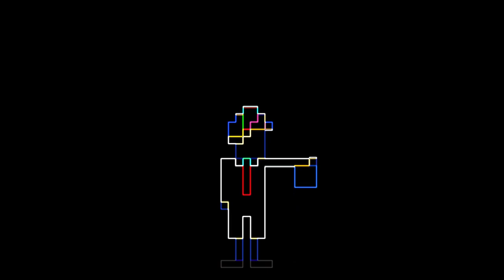[1 HOUR] Puff along【Tony Hymas】